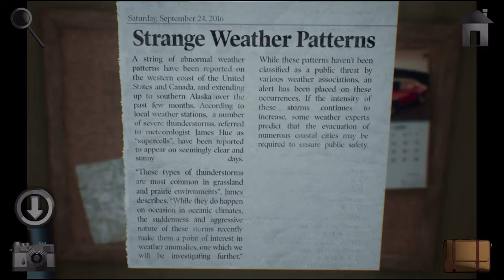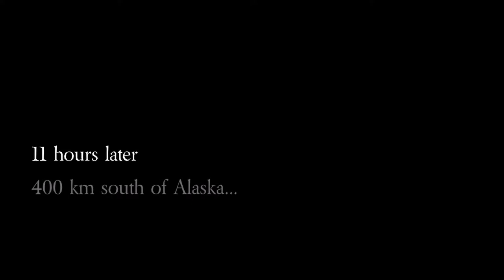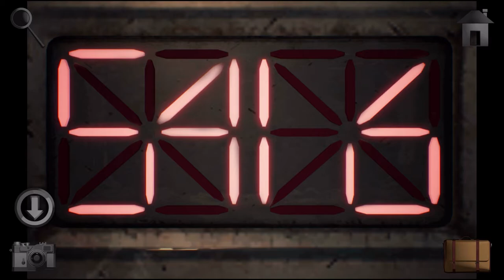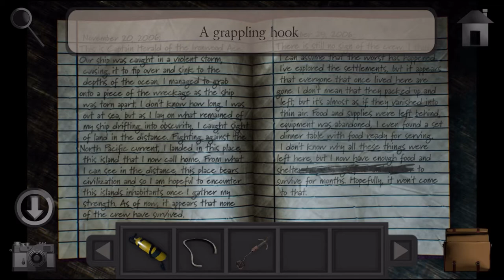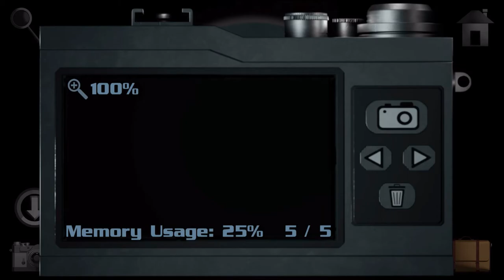Meridian 157: Prologue (by NovaSoft Interactive Ltd) - iOS/Android - HD Gameplay Trailer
Meridian 157: Prologue - Point and Click Puzzle Escape by NovaSoft Interactive Ltd (iOS/Android)

Meridian 157: Prologue is a point and click puzzle game focused on engaging puzzles, immersive visuals and an exciting storyline. It is the first part of the Meridian 157 series, where you play as detective David Zander investigating a mysterious weather anomaly in the northern Pacific Ocean. Use your wits to solve puzzles and overcome obstacles to find a way deeper into the island in order to uncover the mystery behind the 157th meridian!

Features:

• Elegant and eerie graphics with atmospheric sound effects and animations

• Lots of challenging and fun puzzles, perfect for all audiences

• Immersive ambient music tracks

• First part of an exciting storyline

• Completely free and no ads

• Available in 8 different languages!